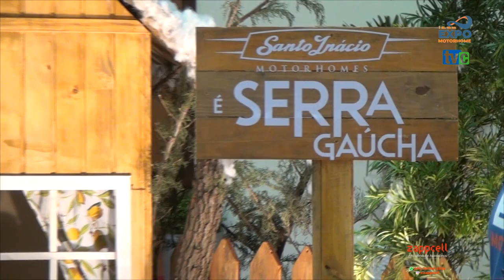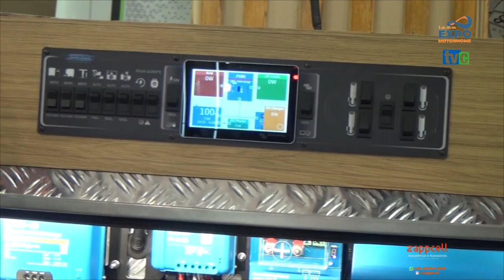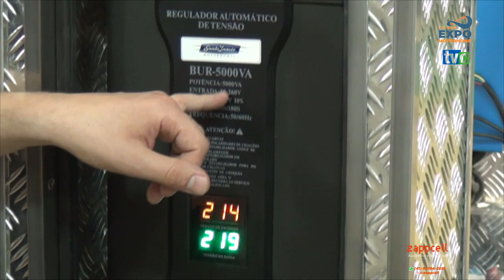MOTORHOME DE LUXO - Santo Inácio Motorhome na 7a Expomotorhome 2023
Conheça o stand da @SantoInacioMotorhomes na sétima edição da @ExpoMotorHome

Para conhecer os modelos, acesse o YouTube da @SantoInacioMotorhomes